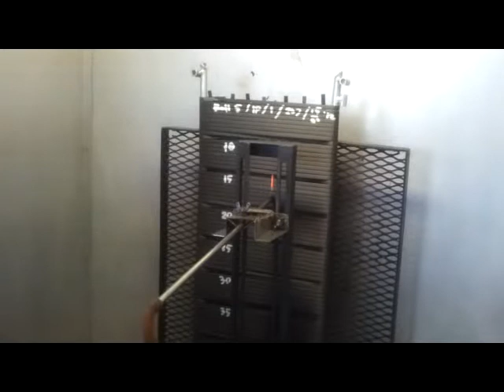방염 테스트.avi